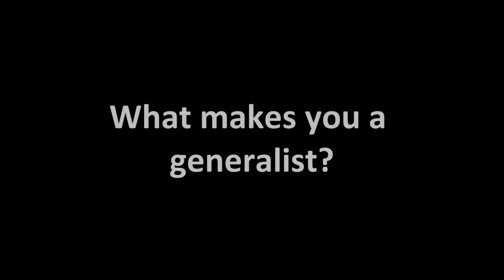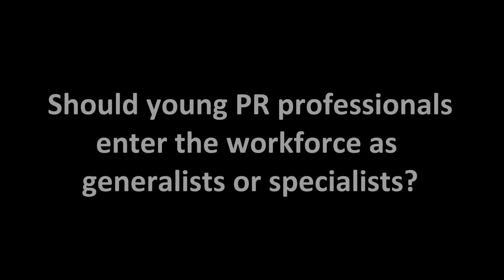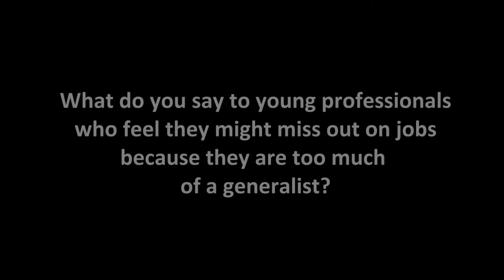Being a PR generalist with Tara Lapointe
Young PR Pros asks Tara Lapointe: What are the benefits of being a PR generalists?

Check out the entire interview at youngprpros.ca